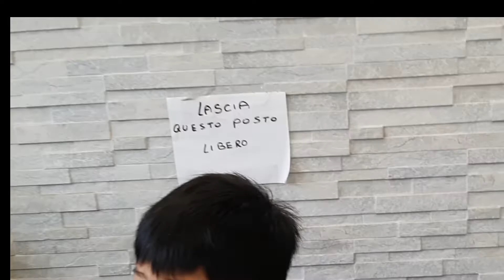My boys hair style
family bonding time in parlor...